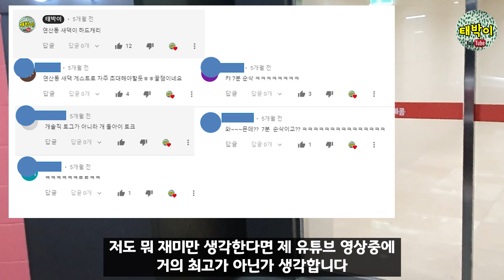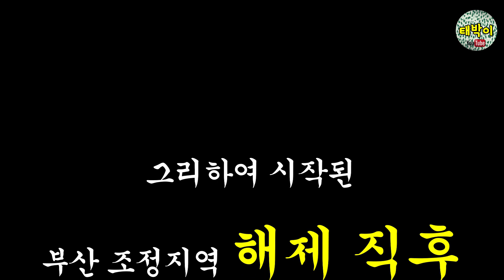부산 부동산 구매 후기 (조정지역 해제 직후 대환장 파티~ 혼돈의 카오스ㅋ 오션테라스 매수 후기) [태박이]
2019년 11월 부산 조정지역 해제 직후 오션테라스 매수 썰입니다.
웃음사냥꾼 연산동 새댁이의 브레이크없는 썰을 들어봅시다ㅋ
** 이어폰 필수 **
- 지역 분위기와 현황 브리핑해주실 소장님들의 신청을 받습니다. 많은 관심 부탁드립니다.